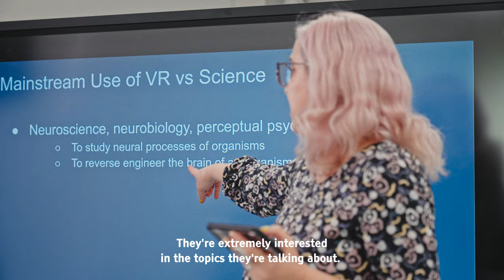Studying at the Faculty of Information Technology & Electrical Engineering of the University of Oulu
Filip Georgiev is a student in the Computer Science and Engineering master’s degree programme at the University of Oulu’s Faculty of Information Technology and Electrical Engineering.

UniOulu offers world-class possibilities for learning and networking as well as supports you in integrating into Finland and into Oulu.

Watch Filip’s story and find out what he thinks about the mathematical aspect of his studies, Northern lights, and the surprisingly vibrant city culture in Oulu!